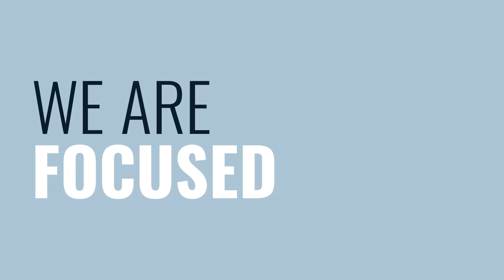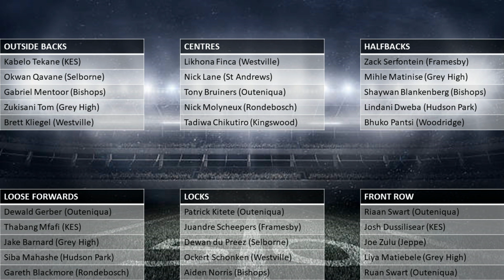Grey High Festival Review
Today we review the Grey High School Rugby Festival which took place over the weekend. An outstanding festival of rugby with some high quality matchups.

We name our dream team and of course give some honourable mentions to players we felt performed well.

Don't forget to sign up on our Talent Hub. Whether you are a recruiter or looking to be recruited get involved now!

Our Dream Team:

15) JT Strydom (Outeniqua)
14) JJ Daters (Outeniqua)
13) Ace Nongogo (Hudson Park)
12) Bruce Sherwood (Bishops)
11) Rupert Holmes (Bishops)
10) Logan Muller (Framesby)
9) Hashim Pead (Bishops)
8) Camden Schoeman (Outeniqua)
7)  Tiaan Jacobs (Selborne)
6) Corne Scheepers (Framesby)
5) Adam De Waal (Bishops)
4) Dan du Toit (Grey High)
3) Gugu Masongo (Jeppe)
2) Riaan Swart (Outeniqua)
1) Ronan Dutton (Bishops)

Honourable Mentions:

Kabelo Tekane (KES)
Okwan Qavane (Selborne)
Gabriel Mentoor (Bishops)
Zukisani Tom (Grey High)
Brett Kliegel (Westville)
Likhona Finca (Westville)
Nick Lane (St Andrews)
Tony Bruiners (Outeniqua)
Nick Molyneux (Rondebosch)
Tadiwa Chikutiro (Kingswood)
Zack Serfontein (Framesby)
Mihle Matinise (Grey High)
Shaywan Blankenberg (Bishops)
Lindani Dweba (Hudson Park)
Bhuko Pantsi (Woodridge)
Dewald Gerber (Outeniqua)
Thabang Mfafi (KES)
Jake Barnard (Grey High)
Siba Mahashe (Hudson Park)
Gareth Blackmore (Rondebosch)
Patrick Kitete (Outeniqua)
Juandre Scheepers (Framesby)
Dewan du Preez (Selborne)
Ockert Schonken (Westville)
Aiden Norris (Bishops)
Riaan Swart (Outeniqua)
Josh Dussilisear (KES)
Joe Zulu (Jeppe)
Liya Matiebele (Grey High)
Ruan Swart (Outeniqua)